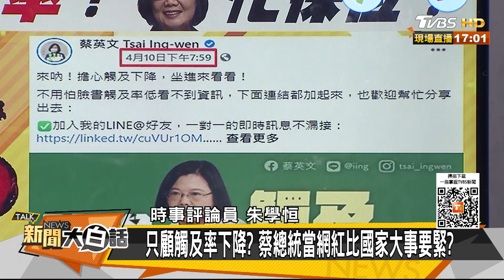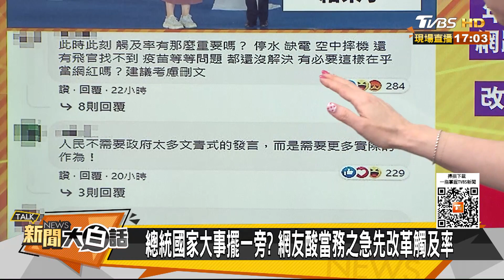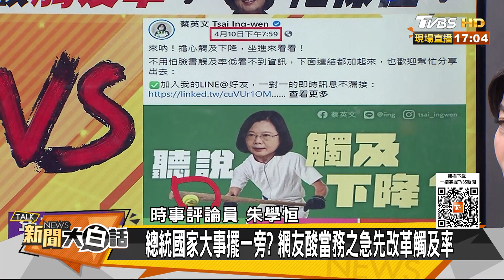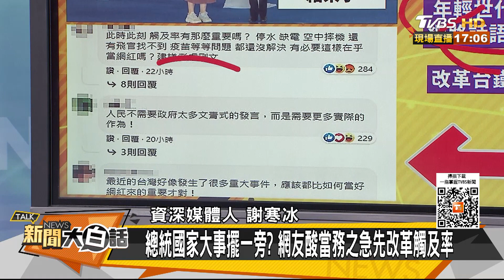台灣正臨多事之秋！蔡顧觸及率.不提公投對案穩固權位？ 新聞大白話 20210412